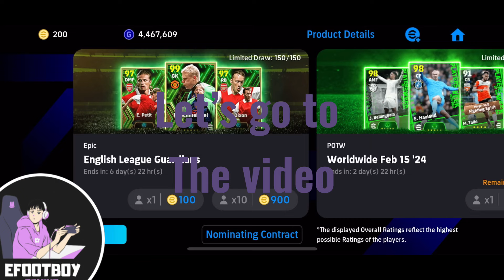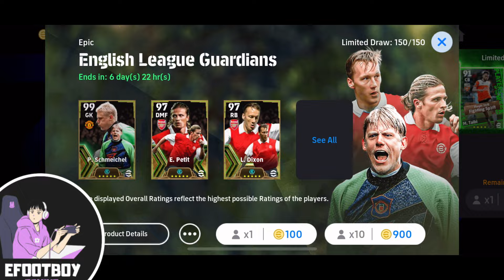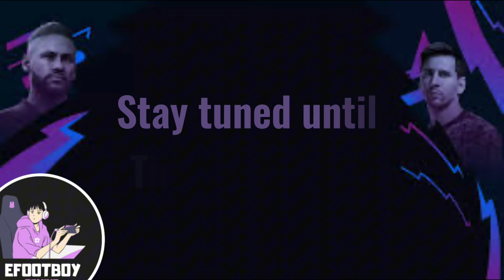Trick To Get English League Guardians | 102 Rated P. Schmeichel Trick | eFootball 2024 Mobile 🤩🔥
New Epic Pack eFootball Mobile
English League Guardians Epic Pack opening
English League Guardians Epic Schmeichel
English league guardians epic petit
English league guardians epic Dixon
trick to get epic Schmeichel English pack
trick to get epic petit English pack
trick to get epic Dixon English pack
eFootball free epic pack Schmeichel
eFootball free epic pack petit
eFootball free epic pack Dixon
how to get Schmeichel in English guardians
how to get Dixon in English guardians
how to get petit English guardians
eFootball Mobile epic pack free